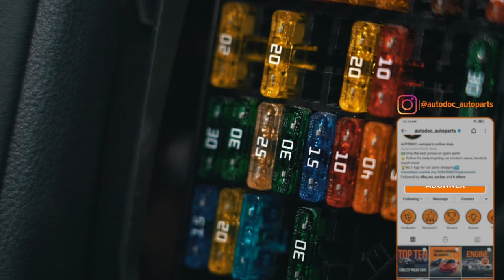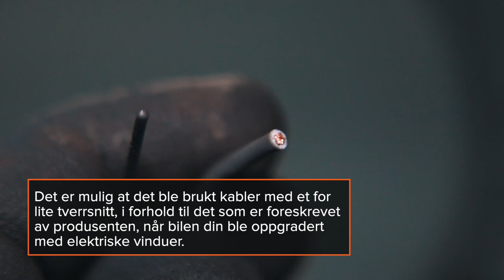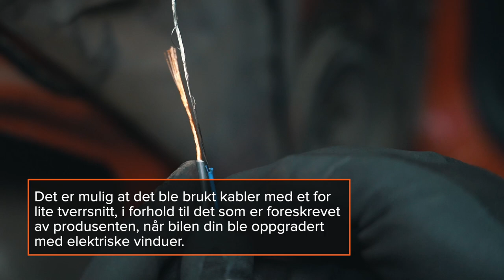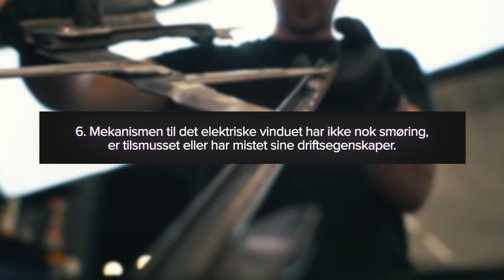Hvorfor beveger det elektriske vinduet mitt seg så sakte? | Tips fra AUTODOC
Er det et vindu på bilen din som åpner seg saktere enn før? Ikke vent til vindusheisen din slutter å fungere helt.

Se videoen vår for å finne ut hvorfor vindusmekanismen er sakte og hvordan du kan fikse problemet selv 👨‍🔧

0:00 — Hvorfor beveger det elektriske vinduet mitt seg så sakte?
0:10 — Årsaker og reparasjonsmetoder for elektriske feilfunksjoner
0:18 — En sikring har gått
1:01 — Lavt/dødt bilbatteri eller en ødelagt dynamo.
1:49 — Kabler med et for lite tverrsnitt
2:10 — Tap av kontakt.
2:31 — Årsaker og reparasjonsmetoder for mekaniske feilfunksjoner
2:36 — Ødelagte kontrollknapper
2:56 — Slitasje og skade på tannhjulet til giret.
3:19 — Ledningsbrudd
3:42 — Slitte motorbørster
4:05 — Ødelagte fester eller smussdannelse i ledekinnene til rutene
4:37 — Mekanismen til det elektriske vinduet har ikke nok smøring, er tilsmusset eller har mistet sine driftsegenskaper.